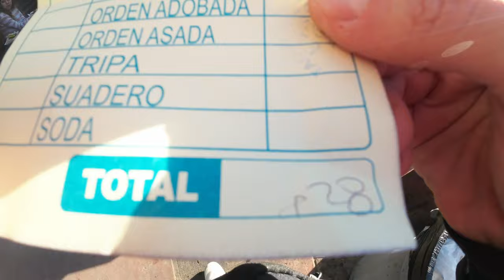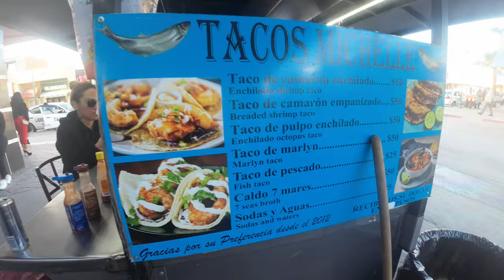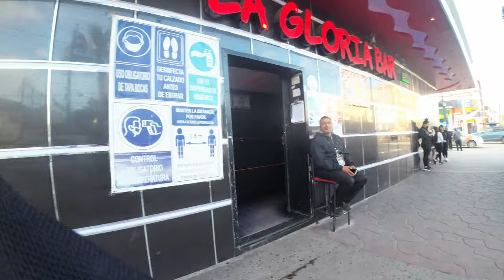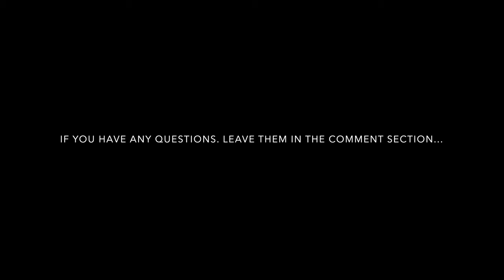ULTIMATE MEXICAN STREET FOOD tour in the most DANGEROUS part of Tijuana Mexico 🇲🇽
Despite its reputation, Zona Norte is home to a diverse array of delicious street food vendors. There is a lot of authenticity and bold flavors that define this culinary scene. Join me as I navigate through the bustling streets, sample authentic dishes, and share insights into the cultural significance of these culinary traditions. This video offers a firsthand look at the rich flavors  of local cuisine and the unique dining experiences found in this dynamic part of the city.

AG TRAVEL